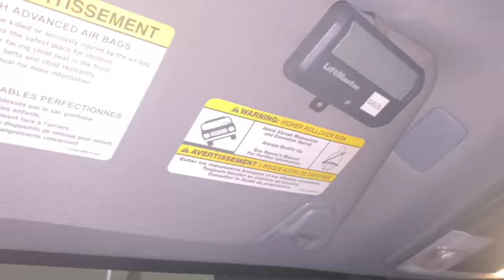FISHING RARE GOOGAN FROG (YEE YEE)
LONG time no see crew, lifes been tuff but not as tuff as this damn sun… anyways I'm back and ready to get to work hope yall are ready :D